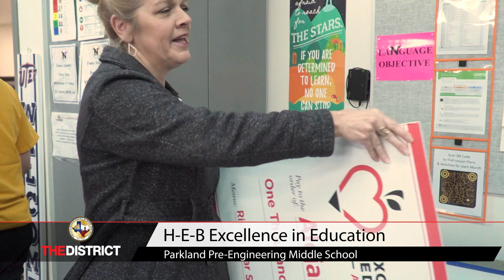H-E-B Excellence in Education Surprise Visit to Mr. De La Peña at Parkland Pre-Engineering MS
Parkland Pre-Engineering Middle School was thrilled to have H-E-B representatives surprise them and announce that Teacher Alejandro De La Peña was a finalist for the
H-E-B Excellence in Education Award!
Everyone was excited to hear the news of this incredible accomplishment!